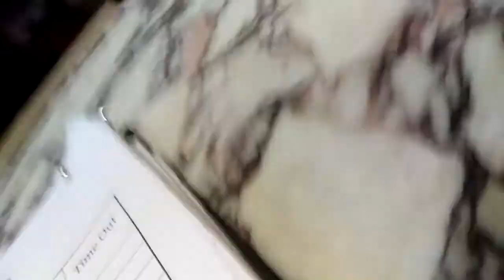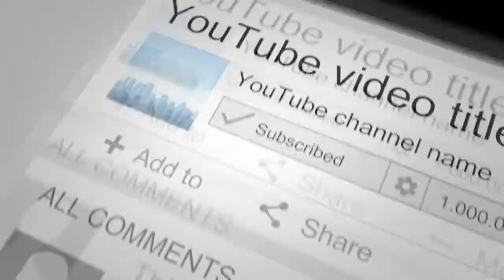DIY - HOW TO FILE A COMPLAINT AGAINST AN ATTORNEY IN NEW YORK CITY Pt. 1 - QuietBoyMusik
I am being framed by a White woman where she said I walked up to her (on the same block as NYC mayor Bill Deblasio's office, FBI Headquaters, NYPD Headquarters, the Brooklyn Bridge and Homeland Security Headquarters) and punched her on the inside of her wrist (I NEVER did). Despite this happening directly under an @nypd "Argus" camera, with 6 more Argus cameras in the direct vicinity, I was arrested and charged with assault of an elderly person (7 years jail time max).

After I bailed out and asked the defense lawyer on the case about the cameras and he told me verbatim that "the report (the district attorney's) says that ALL of the cameras in the area were inoperable". 😒😵😠

I sent my own F.O.I.L. Request to the nypd for the video and the response back was contradictory to what the lawyer told me. The NYPD said in their response that "the video requested has long since been deleted" due to their 30-day "roll-over" policy. Fast forward to March 5th 2018 where I see and started legally recording (1st amendment) the same district attorney's paralegal on an mta nyc transit Q train. I was way outside of her personal space. She was standing and I was sitting (no threat to her). She lunged for and grabbed my phone (harassment, attempted robbery, attempted grand larceny). Some man who claim to be her brother came up, threatened my life, smacked the phone from my hand, picked it up and placed it in his pocket (robbery, grand larceny). He then push me in the face (assault, harassment) and threatened my life and to fight me (menacing). I video recorded everything. I get arrested even though I was the one who hit the distress button on the train.

I posted the video to @youtube. The tilte is "Robbery And Fight On The Train And The Victim Is Framed False Arrest!!! QBM WSHH WORLDSTAR" No one wants to take my story and expose what is happening to me. I'm being targeted by the Manhattan district attorney's office and the government for my activism against corruption online. 🙏🙏🙏🙏🙏🙏🙏🙏🙏🙏🙏🙏

Believe in something, even if it means sacrificing everything... 😟